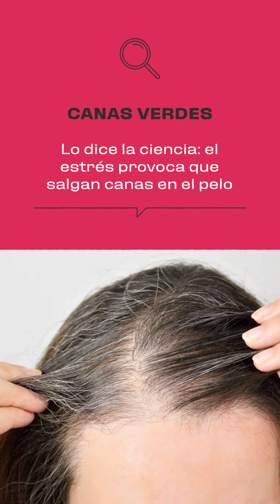Guzmán viajó a Estados Unidos y se reunirá con el FMI | Noticiero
El ministro Guzmán viajó a Nueva York y se reunirá con el Fondo Monetario Internacional para seguir discutiendo el futuro de la deuda.

Sigue la conmoción por el crimen de Fernando Báez Sosa en Villa Gesell. Hoy siguieron las rondas de reconocimiento y arrancaron los peritajes de los celulares de los rugbiers acusados.

La leyenda de la NBA, Kobe Bryant, falleció en un accidente de helicóptero.

Reapareció Mauricio Macri y apuntó contra sus ministros.

Crece la preocupación por el coronavirus y ya hay cerca de 100 víctimas fatales.

La ciencia habló: el estrés produce canas. Todos lo sabíamos pero ahora que lo dijo Harvard ya no quedan dudas.